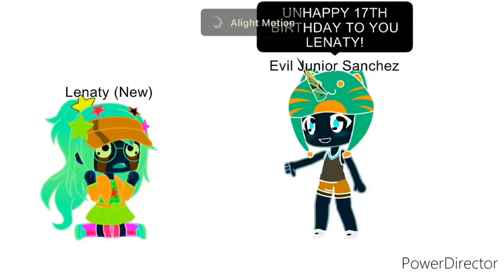Preview 2 JSTOT824HDSTUFF V83 Effects (NEIN Csupo Effects)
Requested by @PMW2K1

Editors/plugins used:
Bitcrusher (VST)
élastique Timestretch